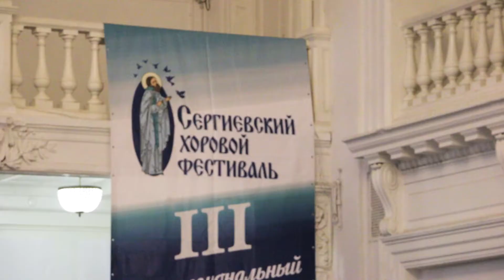Дело для души. Камерный хор МФТИ.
В этом выпуске я познакомлю вас с талантливым и творческим коллективом – камерным хором Московского физико -технического института. Основатель и дирижёр хора - Александра Николаевна Лузанова. Хор существует уже 11 лет в городе Долгопрудном. Репертуар хора составляют духовные произведения, народные песни, западная и отечественная классика, произведения советских и зарубежных авторов. Хор регулярно выезжает выступать как на международные фестивали, так и по городам России. Мы побывали на Сергеевском фестивале, который ежегодно проходит в Ростове Великом и насладились чудесным пением!